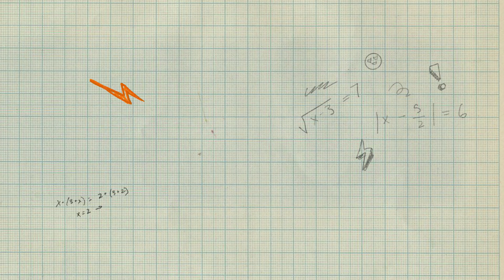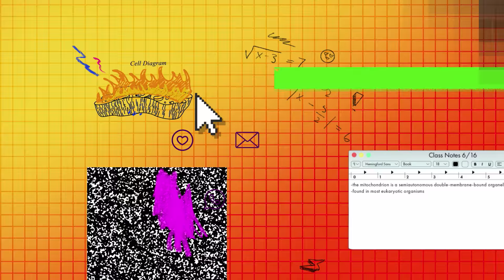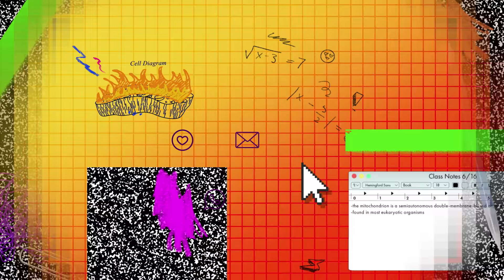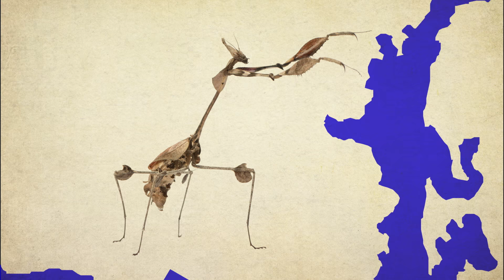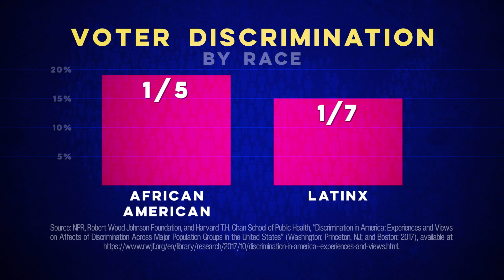Janelle Monae Teaches You How To Break Democracy | Celebrity Substitute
Should your neighbor’s vote be worth more than yours? Building on last week’s lesson, Janelle Monae is back to help Cat Shieh teach her US History class about gerrymandering.

On Celebrity Substitute, our team of highly trained famous people are giving high school teachers a well-deserved break. No, seriously-- they actually know stuff.